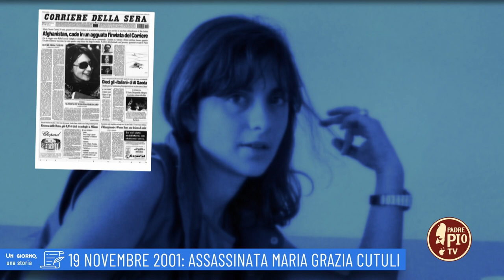19 novembre 2001: Assassinata Maria Grazia Cutuli (un giorno, una storia 19 novembre)